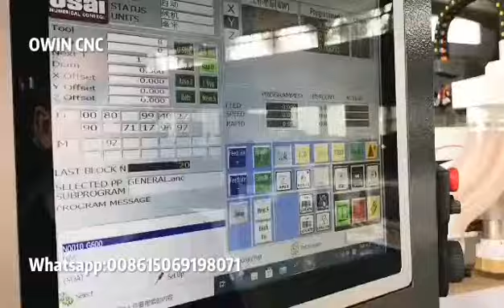8 spindles cnc router OWM-3215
Italy Osai controller and ball screw transmission.Strong machine structure with high precision 0.02mm